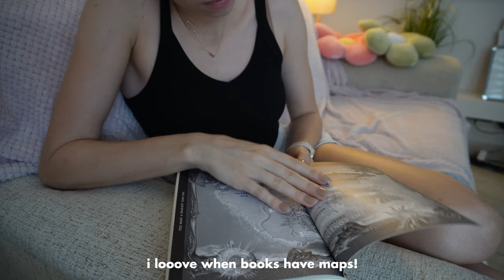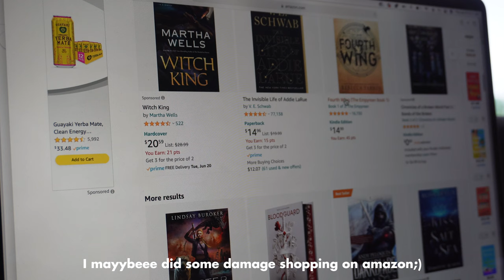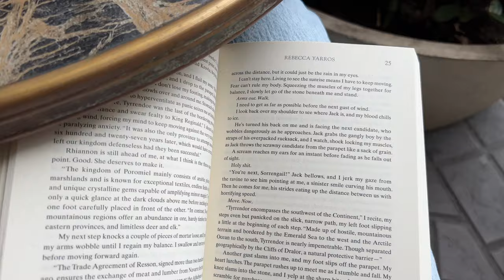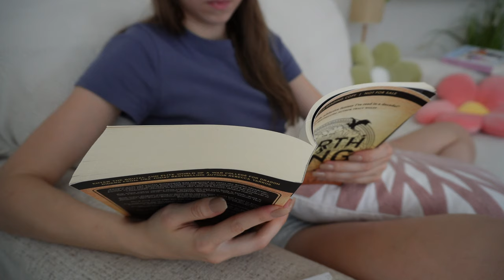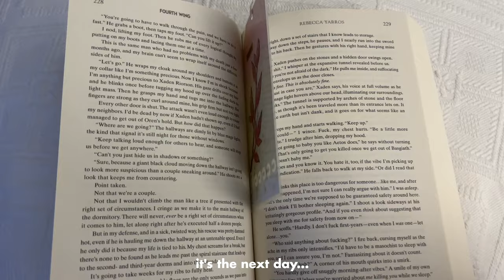loving life diaries ♡ reading fourth wing, online book shopping, and more!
VIDEO TOPIC - loving life diaries ♡ reading fourth wing, online book shopping, and more!

THE LATEST CHAPTER PODCAST✨

FAQ
♡ What Camera do you use? - Sony ZV-E10 w/ Sony lens